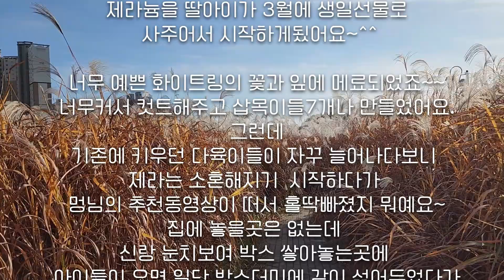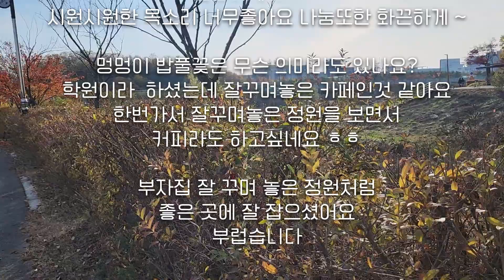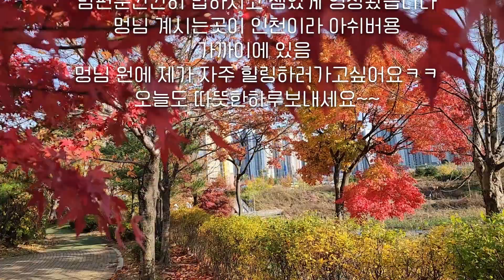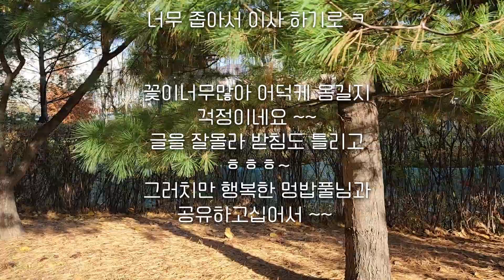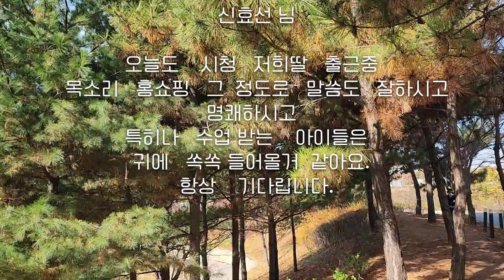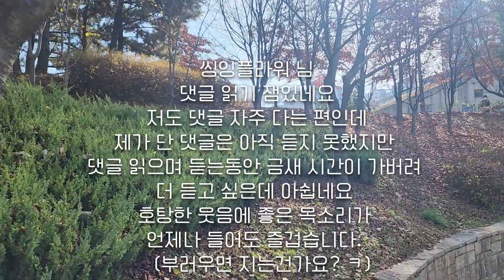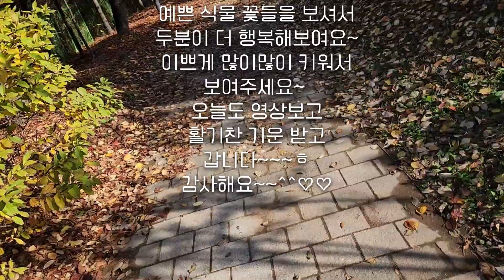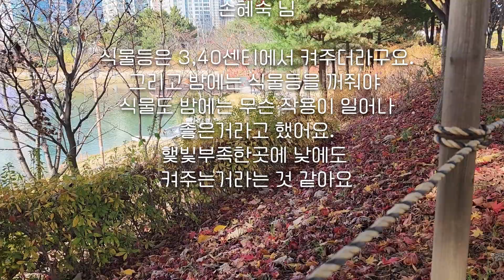제라늄, 식집사 멍밥풀의 댓글읽기(4)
멍밥풀의 듣는 동영상... 댓글일기 벌써 4편이 만들어 지네요.ㅎㅎㅎ